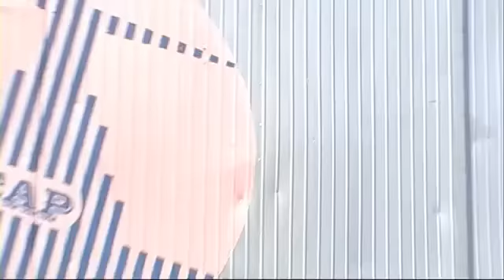Чулки и колготки Omsa весна-лето 2012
Чулки и колготки Omsa коллекции весна-лето 2012